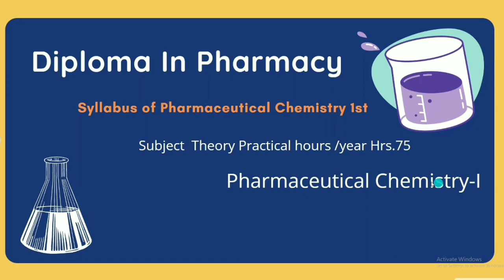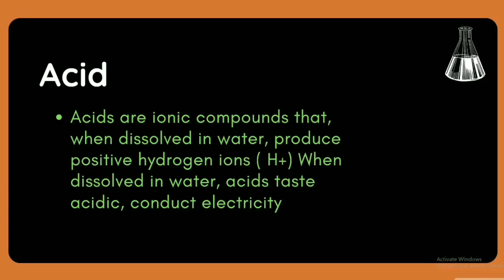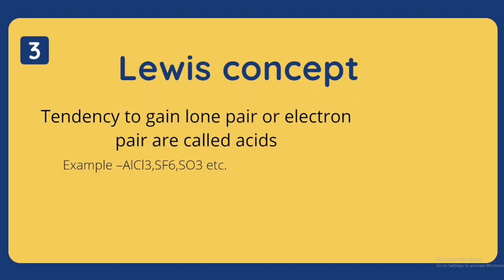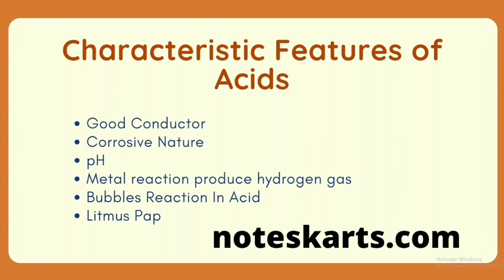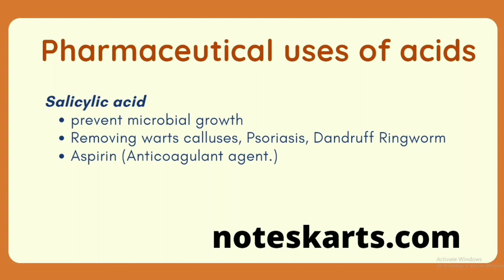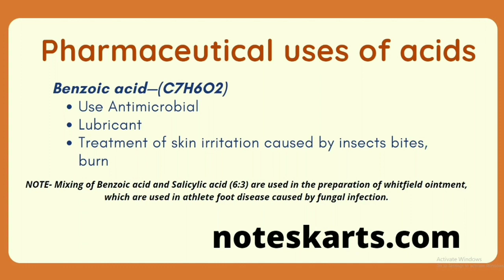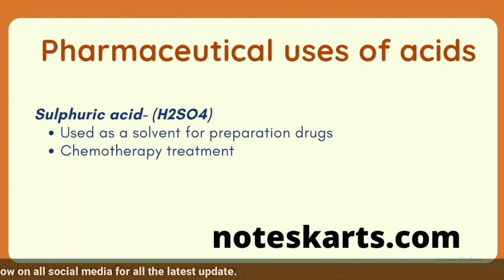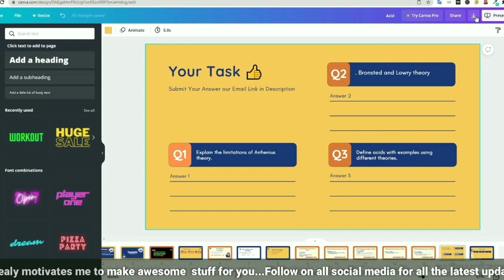Acids Concept || Acids Concept in हिंदी Pharmaceutical Chemistry-1 || D.Pharma || Noteskarts 2021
Acids || Pharmaceutical Chemistry-1 || Diploma in Pharmacy notes in hindi || Noteskarts 2021
In this video I teach you Acids Concept  || Acids Concept in हिंदी  Pharmaceutical Chemistry-1 || D.Pharma || Noteskarts 2021
Hello Friend
Today I will teach you CH1 Acids Concept  || Acids Concept in हिंदी  Pharmaceutical Chemistry-1 || D.Pharma || Noteskarts 2021 D.Pharm1 year _ Notes
I hope this video was Useful and you liked it, if you did press the thumbs up button.

Noteskarts Pharma Notes